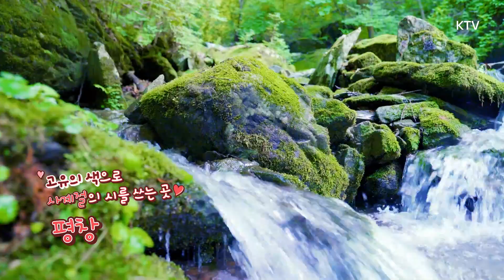[지하철 영상여행] 평창가면 꼭 먹어야되는 음식.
강원도에 먹거리.
구황작물로 유명한 강원도지만
그것말고도 수많은 먹거리가 있습니다.
많은 매체에서 다룬 음식이 아닌
다른 먹거리를 KTV에서 만나보세요.